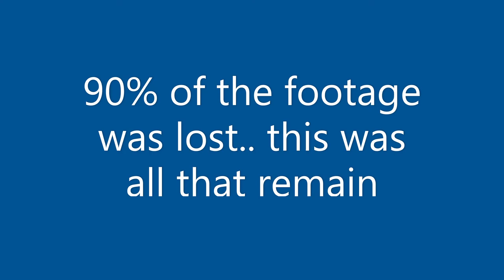Lost 90% of the Footage!!Florida Trip+ Arrma Kraton6s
I WENT TO FLORIDA.. AND LOST 90% OF  the footage.   we had fun tho.
* CHECK US OUT ON *SOCICAL MEDIA ** 👇👇👇👇 $$ LINKS BELOW $$ * 👇👇👇👇👇 WEED/THC / GUMMIES DELTA 8 THC

-ROLL CAGE
-1/5 RC BAG
$jimhamilton85